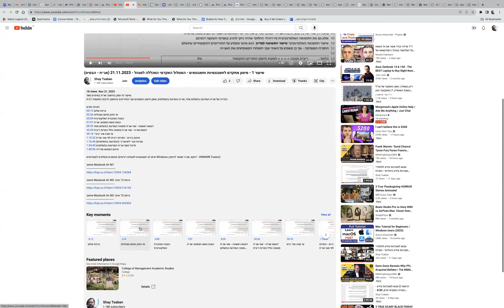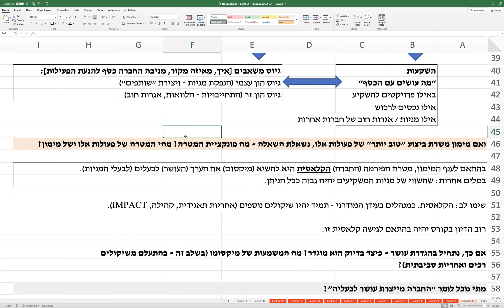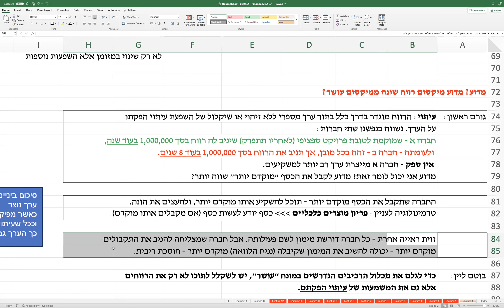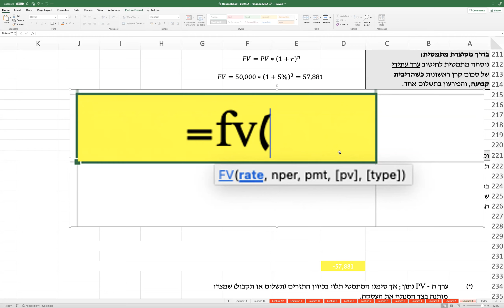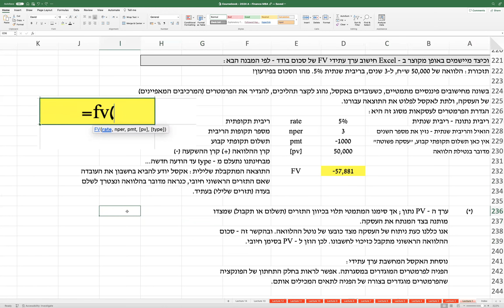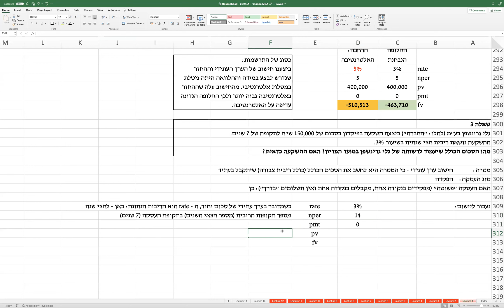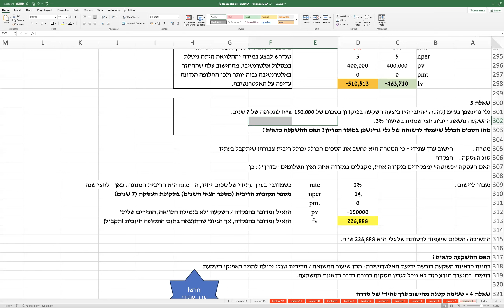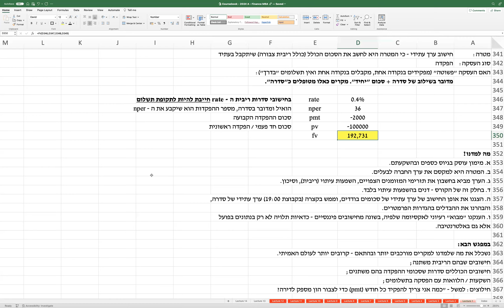הרצאה 1 - מימון למנהלות ומנהלים 19:00, 21.11.2023, מבוא למימון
בהרצאה זו דיברנו על חשיבות המימון: מה הוא מייצג, ומה מתוכו נכלל במסגרת הקורס. דנו בפעילויות השונות הקשורות להחלטות מימון - השקעות והלוואות, גם אם בקצרה, והתחלנו ברמה הבסיסית ביותר דיון בחישובים פיננסיים ראשוניים של ערך עתידי.

Timestamps
00:00 מבוא וברכת שלום
00:34 מטרות המפגש הנוכחי
02:09 תגיות לפי זמנים בהקלטות! מדהים
04:15 מבנה האתר, קישורים למפגשים וחומרים
08:40 חשיבות התקשורת בסמסטר זה
11:16 קבוצת ווצאפ קורסית - דברי איתי זו שיזמה
12:27 קורס סלף קונטיינד - הכל כלול
16:28 במה מימון עוסק - הרחבה
21:22 מטרת החברה במימון
39:30 סיכום ביניים - פונקציית ערך לבעלים
44:15 תרגול כמותי - ערך עתידי ״פשוט״ - מתמטי
52:20 תרגול כמותי - ערך עתידי - נוסחת אקסל
1:14:20 שאלת סטודנט, ריבית משתנה
1:15:20 תרגול נוסף וחשיבות ריבית אלטרנטיבית
1:28:30 התאמת ריבית - שאלת גלי גרינשפן
1:37:10 ערך עתידי של סדרה - טעימה
1:54:49 סיכום ביניים ופרידה

מחשב Macbook Air M2 גרסת 13 אינץ׳

מחשב Macbook Air M2 גרסת 15 אינץ׳